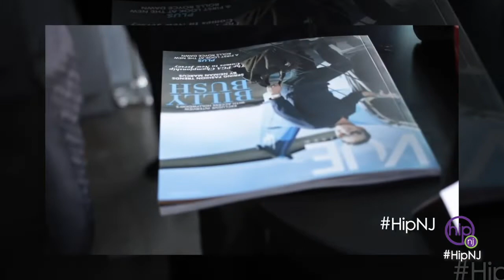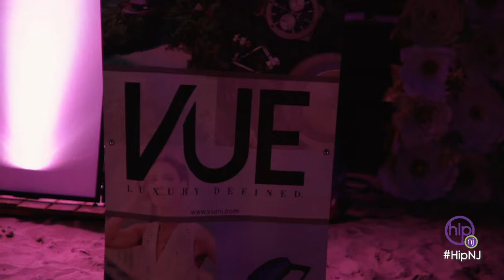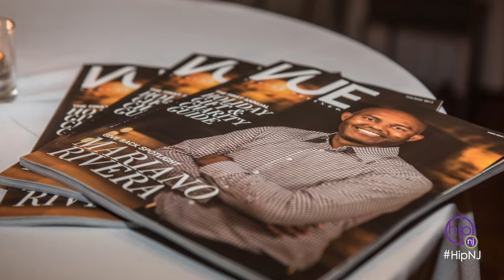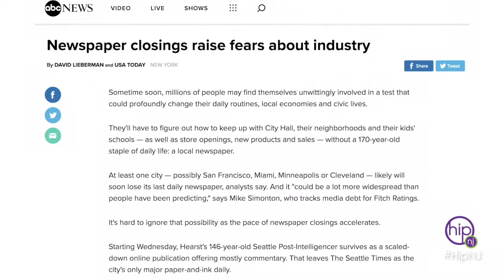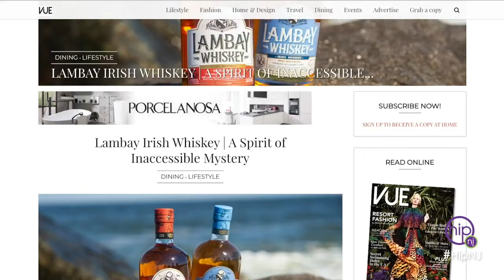Hip New Jersey - Vue Magazine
HipNJ’s Lisa Marie Latino met with Jason Underberg and Brian Kovener, Co-Founders of VUE Magazine, to discuss the premier luxury lifestyle magazine of North Jersey.

VUE targets the most affluent readers with the highest level of disposable income and spending power in the market. The quarterly publication provides readers with a first person perspective that celebrates the most prestigious lifestyle, real estate, and luxurious design. “The main thing we pride ourselves in is bringing you the news first,” Underberg says. “Everything in that magazine is real.”

“VUE Magazine, for me, was really a passion project,” Underberg states. “It’s something I have always wanted to do. The magazine has since grown beyond his wildest imagination. Underberg ‘s cousin Kovener attended a launch event for the magazine, and knew that he wanted to make the transition from finance to working on VUE. “The beauty is that you learn something new every day,” Kovener says.

Underberg does not believe that print is dying. “The same people that are saying that print is dead are reading a magazine on the beach,” he says. He feels that this is a huge misconception, as the readers are there. Still, VUE is growing its digital presence with the launch of MagMen, a new series taking viewers behind the scenes of what it is like to put together a magazine.